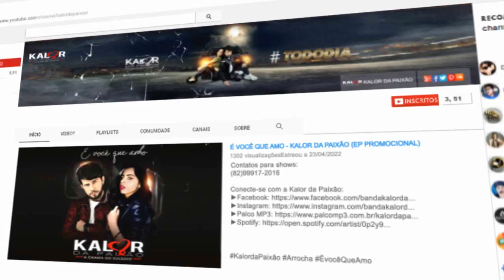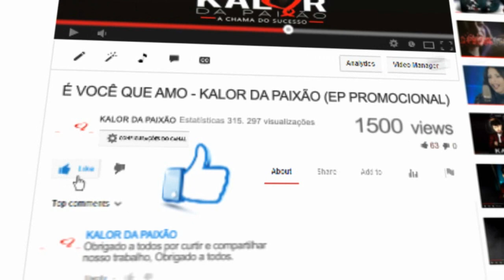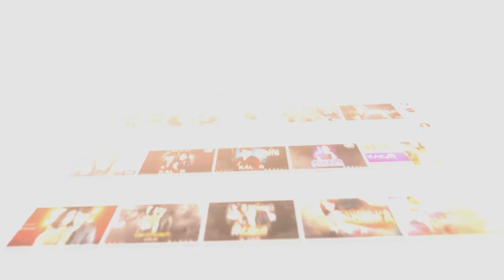AS MAIS TOCADAS MAIO 2022 - LANÇAMENTO - HITS DO TIKTOK 2022 PISEIRO, BREGA FUNK, SERTANEJO, FORRÓ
𝙿𝚁𝙸𝙽𝙲𝙸𝙿𝙰𝙸𝚂 𝙰𝚁𝚃𝙸𝚂𝚃𝙰𝚂 :

𝓟𝓲𝓼𝓮𝓲𝓻𝓸/𝓕𝓸𝓻𝓻𝓸́ 🎵

João Gomes
Tarcísio do Acordeon
Vitor Fernandes
Marcynho Sensação
Barões da Pisadinha
Nattan/Nathanzinho
Anderson e o Vei da Pisadinha
Zé Vaqueiro
Japãozin
Eric Land
Xand Avião
Wesley Safadão
Jonas Esticado
Marcía Fellipe
Pedrinho Pisadinha
Dj Ivis
Toca do Vale
Priscila Senna
Danieze Santiago
Japinha conde/Conde do Forró
Brisa Star
Ávine Vinny ㅤ

𝓢𝓮𝓻𝓽𝓪𝓷𝓮𝓳𝓸 🎵 ㅤ
Marília Mendonça
Gusttavo Lima
Henrique & Juliano
Zé Neto & Cristiano
Eduardo Costa
Yasmin Santos
Gustavo Mioto
Maiara & Maraiasa
Simone & Simaria
Luan Santana
Jorge & Mateus
Felipe Araújo
Lucas Lucco
Zé Felipe
Naiara Azevedo
Michel Teló
Cristiano Araújo
Zezé Di Camargo & Luciano
Leonardo
Daniel
Matheus Fernandes
João Bosco & Vinícius
Fernando & Sorocaba
Bruno & Marrone

ㅤ 𝓐𝓻𝓻𝓸𝓬𝓱𝓪 🎵

Thiago Aquino
Unha Pintada
Toque Dez
Silvanno Salles
Pablo
Tayrone
Tierry
Devinho Novaes
Shayane Novaes